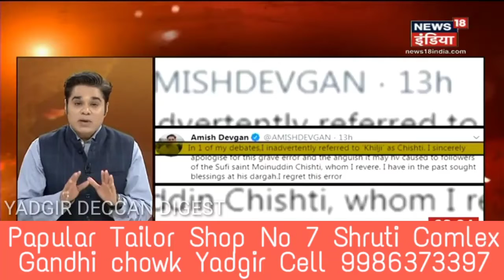KHWAJA GARIB NAWAZ KI SHAN MEIN GUSTAKHI KARKE PASE AMISH DEVGAN